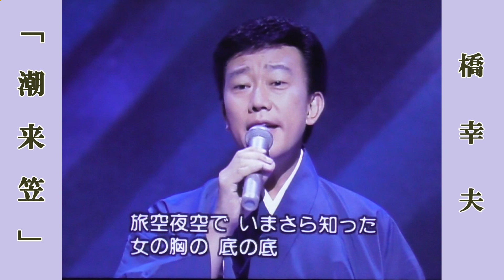潮来笠 / 橋幸夫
潮来笠（昭和35年･橋 幸夫）　作詞：佐伯 孝夫　作曲：吉田 正